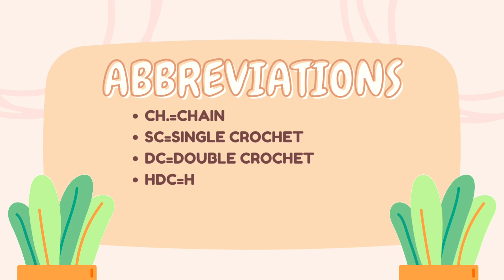How to Crochet the Viral Fishtail Braid Cord: Tutorial Perfect for Bag Straps, Wrist Bands & More!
Welcome to our crochet community! In this tutorial, we'll show you how to crochet the viral fishtail braid cord. This versatile cord can be used as a stylish bag strap, trendy wrist band, decorative accent, and so much more. Whether you're a beginner or a seasoned crocheter, this fun and easy project is perfect for you!

🧶 Materials Needed:

-Crochet hook
-Yarn of your choice
-Scissors

📏 Note: This tutorial demonstrates a sample size of the fishtail braid cord. Feel free to adjust the length to suit your project needs.

🔔 Don't forget to:

2. Like this video if you enjoyed the tutorial.

Timestamps:
00:00 Introduction
00:28 Materials Needed
00:51 Starting the Fishtail Braid
02:52 Final Touches
04:03 Fishtail braid wrist band

Watch the full tutorial and start your fishtail braid cord project today! Happy crocheting! 🧶✨